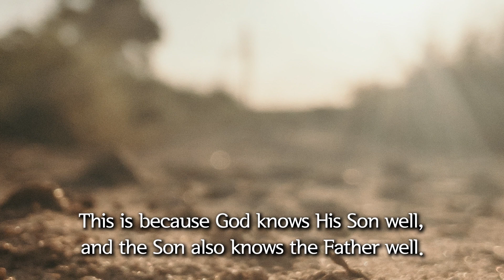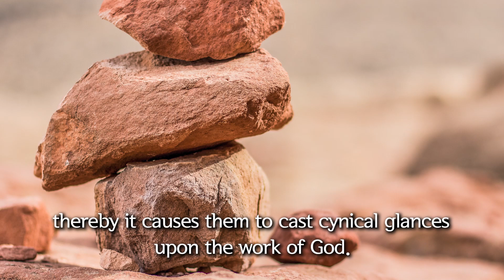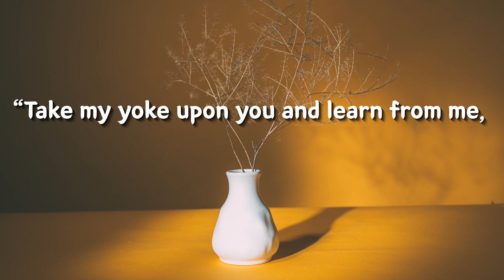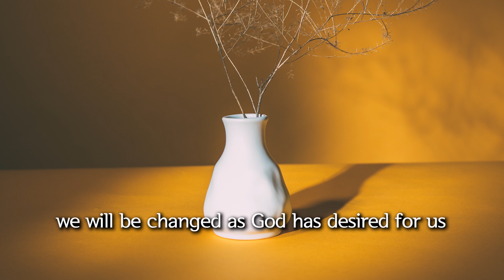[On 3minutes] God reveals Himself Only to the Humble | Overseer Sung-Hyun Kim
God reveals Himself Only to the Humble
Matthew 11:25-30
Sungrak Church Lord’s Day Service on June 4, 2023

People cannot know God with their own abilities. No matter how much knowledge they have acquired, they cannot know God, and no matter how much righteousness they have built, it cannot lead them to God. To truly know God, we should receive His revelation. In order to do that, we must come to the Son of God and learn about God from Him. Without revelation through the Son of God, we cannot meet God. This is because God knows His Son well, and the Son also knows the Father well.

However, those who rely on their own wisdom and knowledge by considering themselves wise and intelligent are unable to receive the revelation. They place more trust in human wisdom than in God’s wisdom, thereby it causes them to cast cynical glances upon the work of God. They feel pride in their intellect, but their intellect can cause to have arrogance. Eventually, it can become an obstacle that hinders their progress towards God. In their journey of faith, they calculate their own advantageous positions and fail to fully entrust themselves to God. Furthermore, they determine the extent of their dedication by themselves based on their calculations and limit the work of God.

Those who are like little children can receive God’s revelation. Childlike individuals acknowledge their own inability to be righteous on their own strength. They possess humble and pure hearts that enable them to wholeheartedly trust in God. They suffer from their nature because they know well that they have nothing within themselves to please God. This awareness leads them to recognize that they are in a state of spiritual bankruptcy and earnestly yearn for the grace of God even more.

The teachers of the law and Pharisees were completely opposed to those who resembled little children. They possessed a strong belief and confidence that they were qualified to teach about God. They divided the Law into detailed rules and regulations, and considered their strict adherence to the Law as their righteousness so they taught accordingly. However, their teachings burdened those who received them and left people who had never thought about God’s grace exhausted without hope. Jesus called out to them, saying, “Come to me, all you who are weary and burdened, and I will give you rest!”

Jesus also said, “Take my yoke upon you and learn from me, for I am gentle and humble in heart!” Learning from Jesus does not mean acquiring theories or knowledge about God; it means becoming more like God in character. It can be challenging for us to let go of the worldly methods that we have grown accustomed to. However, when we move forward to the Lord with a submissive attitude without judging God’s work with our own wisdom, we will be changed as God has desired for us from that point forward in the creation of humanity. God will accept our hearts that are prepared to meet Him, and in response, He will reveal Himself to us.

Service time:
07:00 AM    1st Service
09:00 AM    2nd Service
11:00 AM    3rd Service  (English translation provided)
02:50 PM    Union Service at CWMC

Address: 379-5 Singil 5-dong, Yeongdeoungpo-gu, Seoul, South Korea